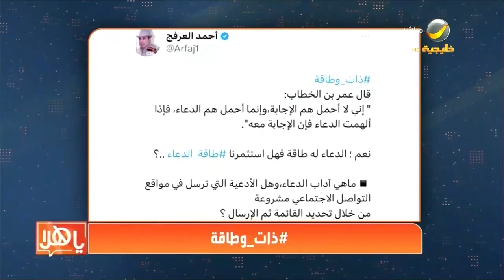قال عمر بن الخطاب: "إني لا أحمل هم الإجابة، وإنما أحمل هم الدعاء، فإذا ألهمت الدعاء فإن الإجابة معه"